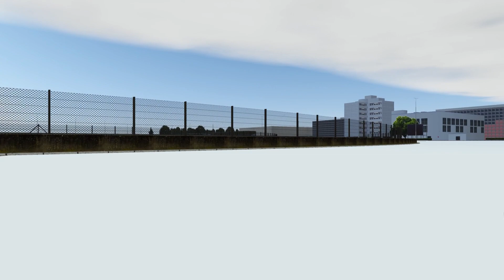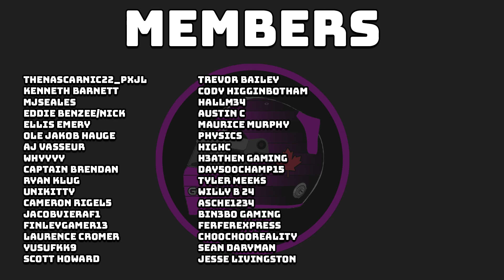RAMMING NASCAR'S OFF THE AUTOBAHN!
This was my best idea EVER.